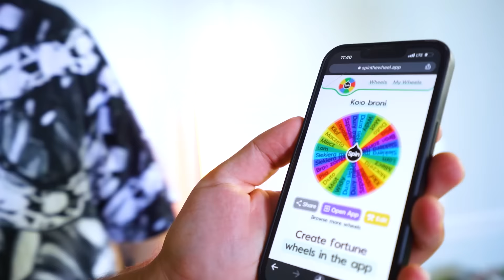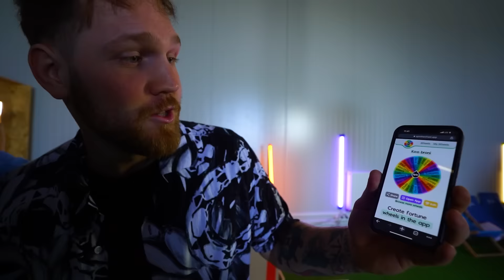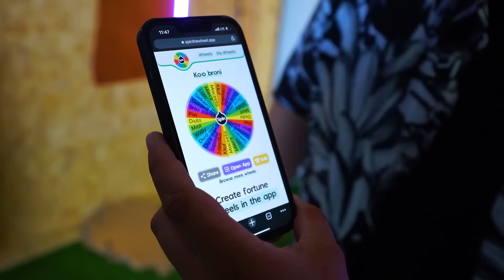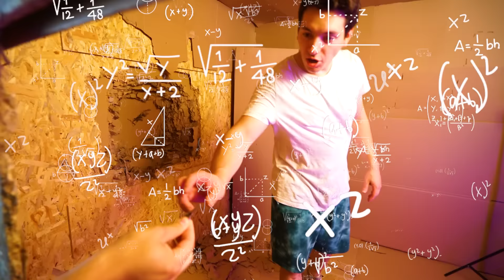UCIECZKA Z MAŁE VS DUŻE 100 WARSTW KARTONÓW!